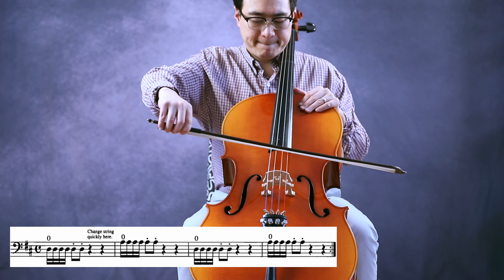아저씨 왕초보 첼로 배우기, 레슨 #2. Adult Cello Beginner Lesson #2, 5분 포인트 레슨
첫번째 레슨때 배웠던 내용을 잠깐 복습하고 두번째 짧은 레슨을 했는데요, 보기에는 별것 아닌것 처럼 보이지만 활 잡는게 굉장히 어렵네요.. 어려워도 한번 열심히 꾸준히 해봐야겠어요. 관심있으신 분들은 같이 배워요..^^